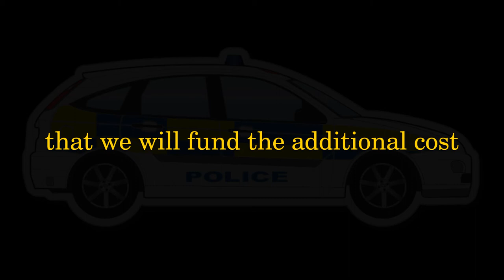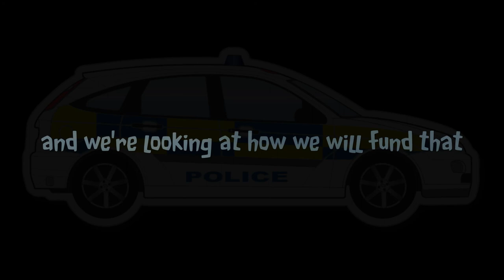Nick Ferrari vs Diane Abbott (The Car Crash Interview Song)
On May 2nd 2017,  on LBC Radio, Nick Ferrari interviews Diane Abbott about Labour's new policy on recruiting police officers.

Unfortunately for Diane Abbott, she had forgotten all the relevant numbers and figures, the confusion that followed just needed to be put to music.

This is just for fun,  no offence is intended to anyone concerned